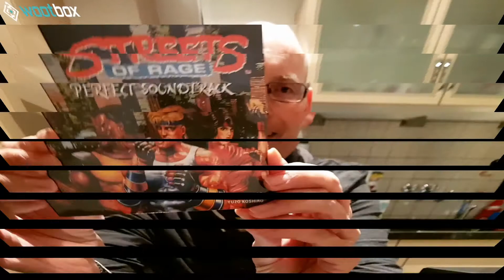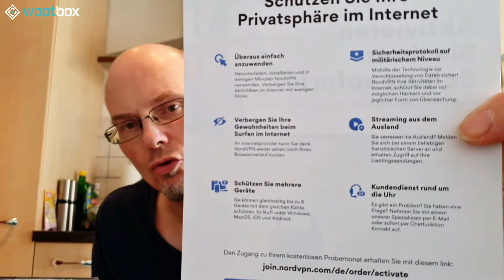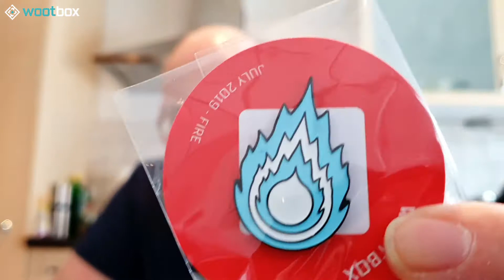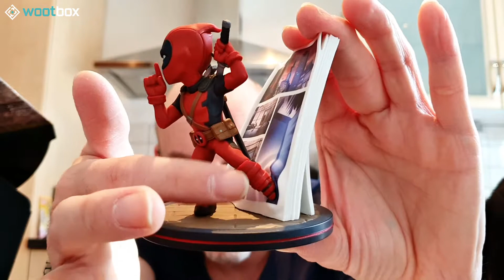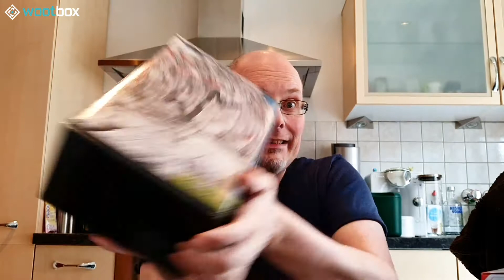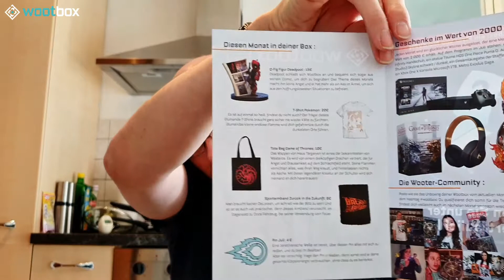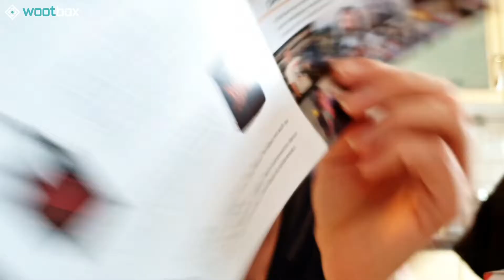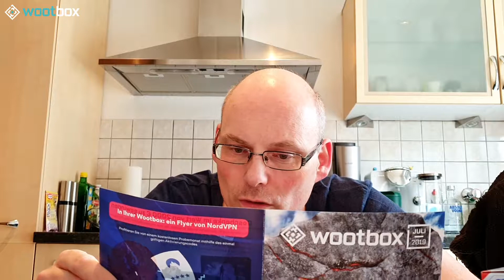WOOTBOX - FIRE - Ganz schön heiss - 07/19 | UNBOXING #077